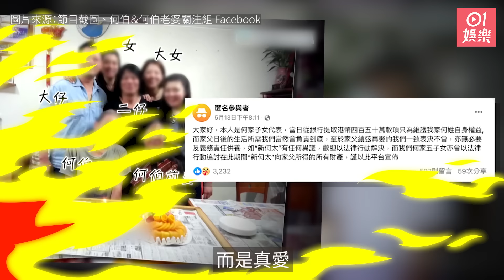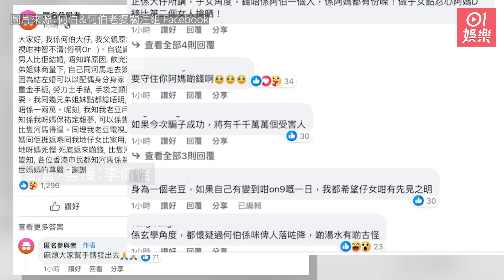東張西望｜疑似何伯大仔公開斥講大話 450萬並非全由老竇所賺？｜01娛樂｜何伯｜新何太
無綫（TVB）綜藝節目報道76歲何伯與細逾30年「新何太」閃婚，掀起全城熱話。近日最新一集節目播出後，疑似為何伯的五名子女在Facebook討論區公開宣戰，稱拒養後母；隨後一名自稱為何太的人士以簡體字投稿稱一定會取回錢，事件愈演愈烈。